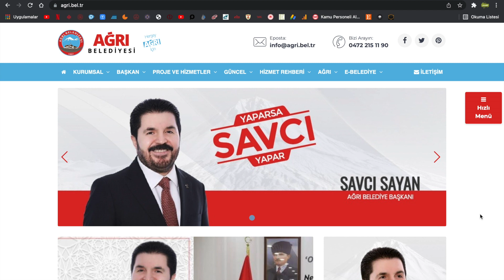BELEDİYE OTOBÜSLERİ ÜNİVERSİTE ÖĞRENCİLERİNİN 25 KURUŞ NORMAL ÖĞRENCİYE 1 TL AĞRI BÜYÜKŞEHİR BEL.